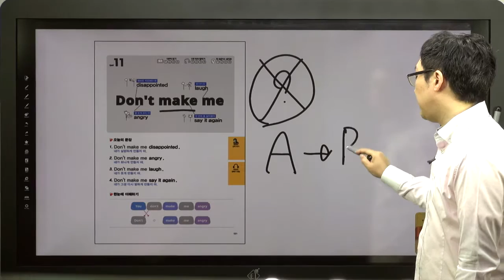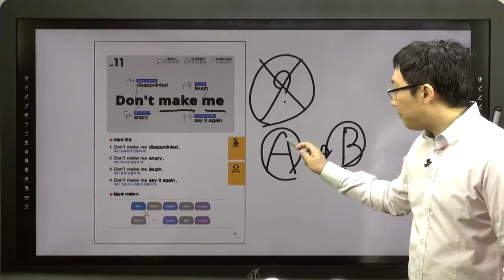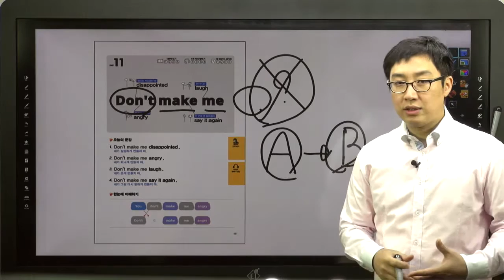쉬운 패턴의 힘-11